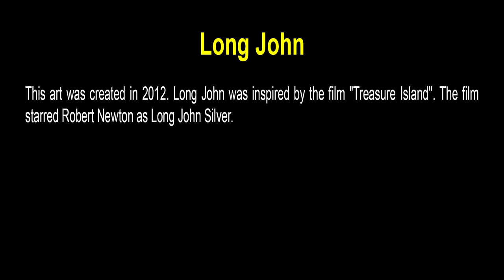Long John - Art by John Robert Beck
This art was created in 2012. Long John was inspired by the film "Treasure Island". The film starred Robert Newton as Long John Silver.

To see all the information on this art (including videos on the MAKING OF THE ART.